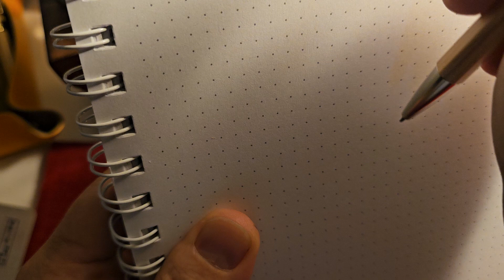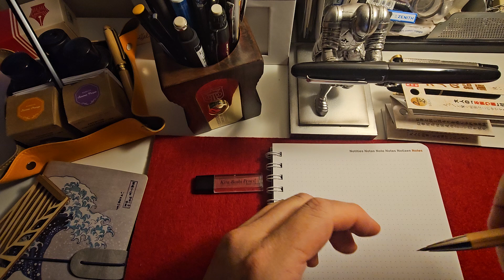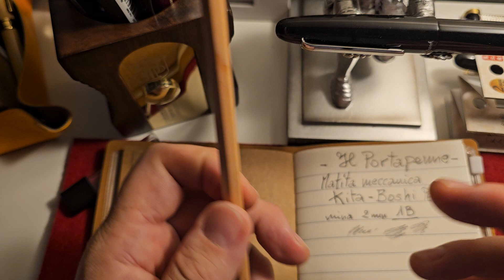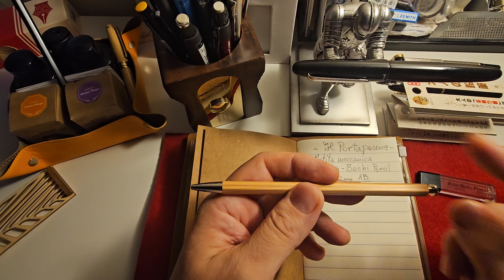KITA-BOSHI PENCIL MATITA MECCANICA IN LEGNO NATURALE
Una matita meccanica con mina da 2 mm che si comporta come uno strumento dotato di micromine.